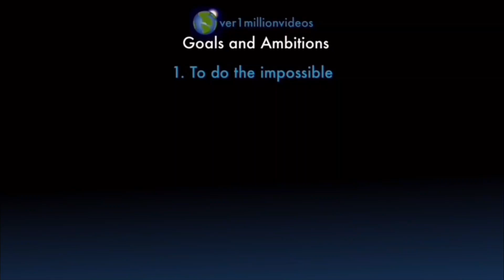Counting to ONE MILLION!!, This is Number 101,253